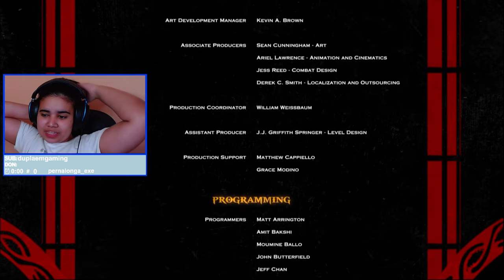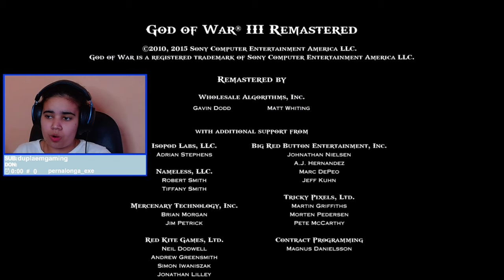A VINGANÇA - GOD OF WAR 3 PARTE FINAL